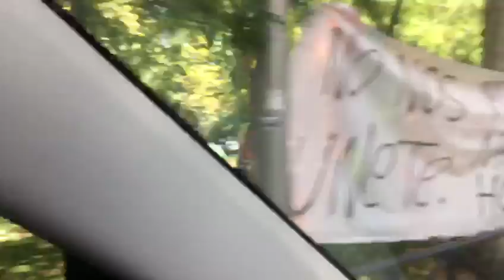Es España no Venezuela!😦